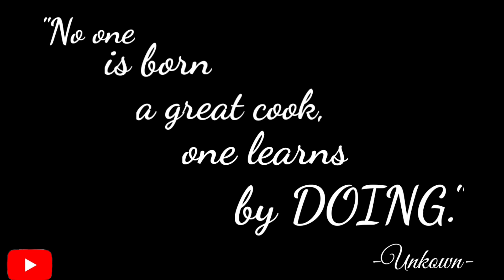SALSA -Quick & Easy Homemade Recipe||OFW Diaries||Jan Dominisac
Salsa is a spicy sauce commonly made of tomatoes,onions,garlic,chillies added with parsley and lemon - mixed all together that gives  the sauce extra fulfilling taste and fragrance.
It's perfect dippings for chips ,tortillas or even for crackers .For those who are spicy lovers out there this recipe is perfect for you .
The spice is incredibly satisfying.